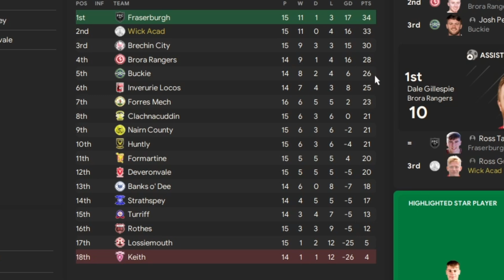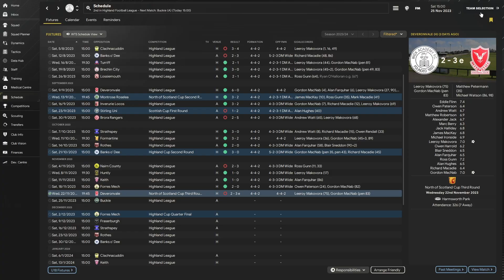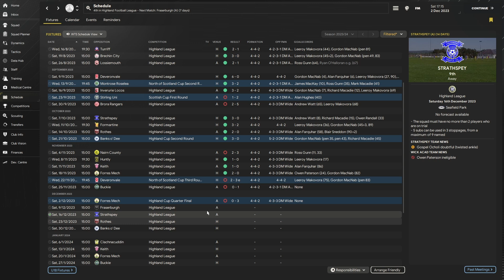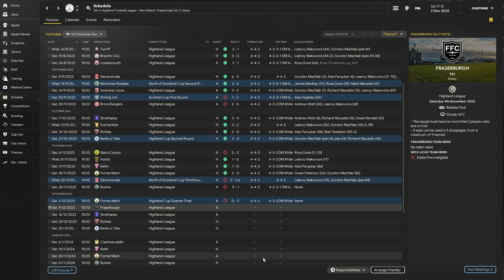FIRST BAD SIGNS | Episode 4 S1 - The Highland Fling FM24 | Football Manager 24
First sign of bad performances